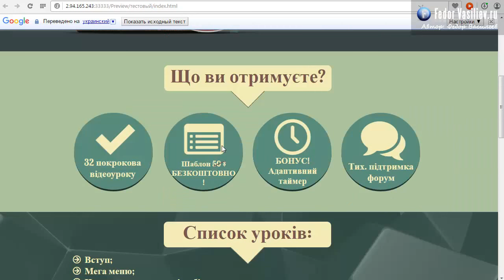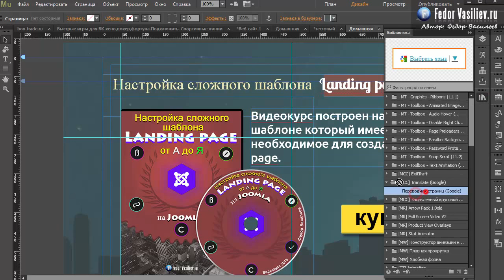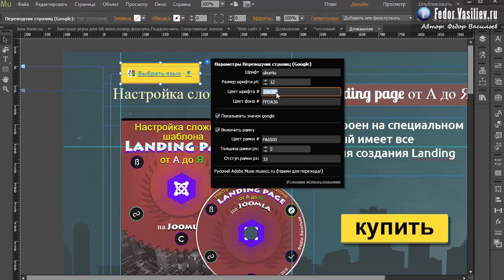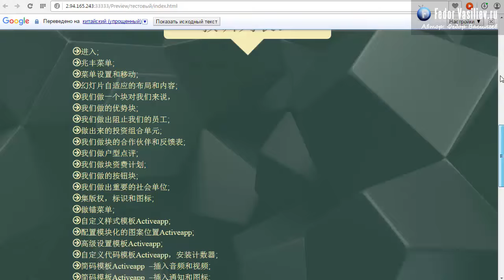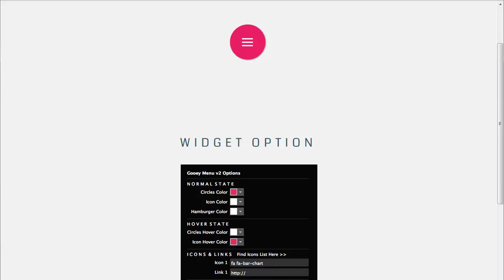57.Виджет перевод сайта на любой язык в Adobe Muse | 2015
Данный виджет позволит вам перевести Landing Page на любой язык, устанавливается кнопка на ваш сайт. Виджет интегрирует в себя сервис от Google Translate.